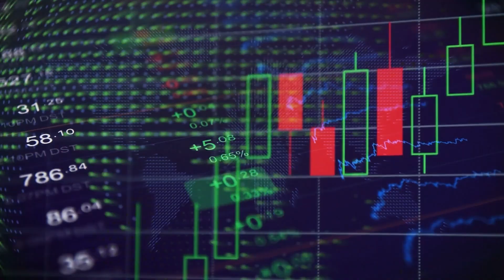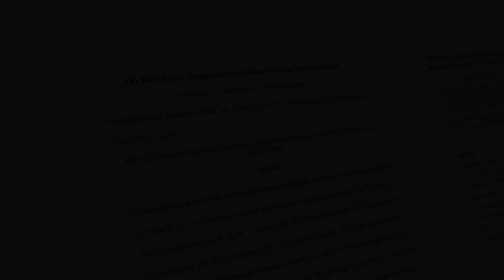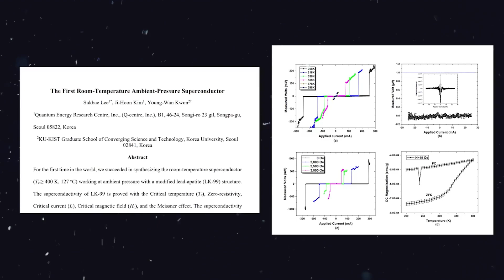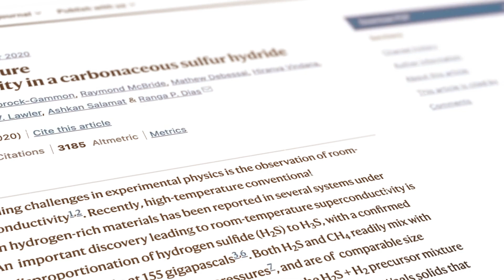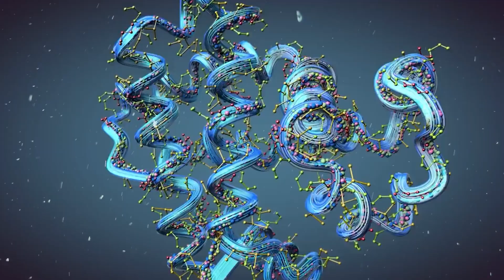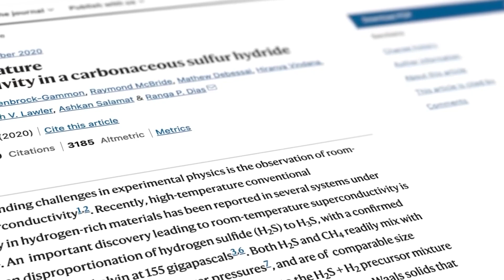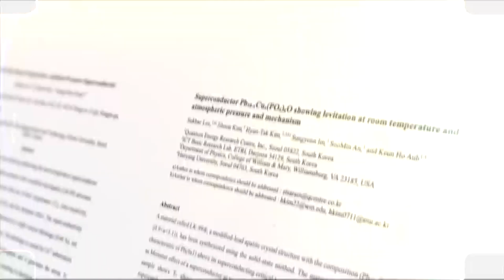The UTOPIA of LK99 Superconductor (Real or Fake?)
Can the world be changed with a superconductor? Is this all hype or is it the real deal? Will we see a revolutionary advancement in technology with this new superconductor?